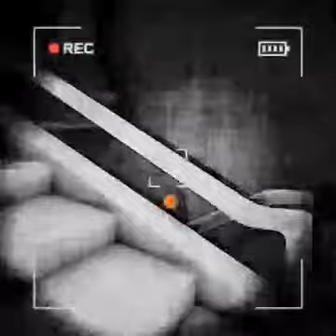content warning: dcb431b3